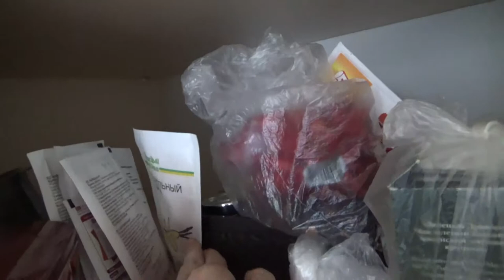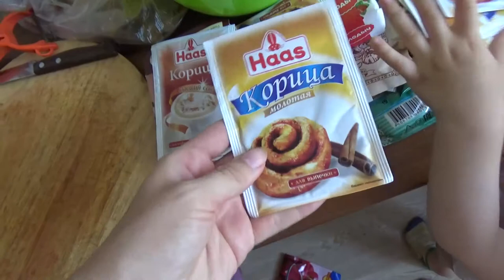Art Manij VLOG Дима показывает обзор моих специй + готовлю борщ